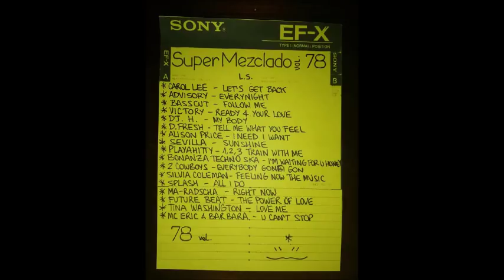Super Mezclado vol 78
seguimos con la saga de los super mezclados saludos a todos los que siempren comentn estos mixes son con cariño para uds